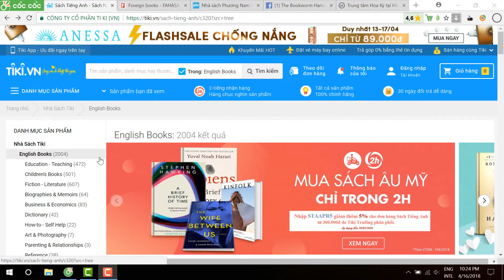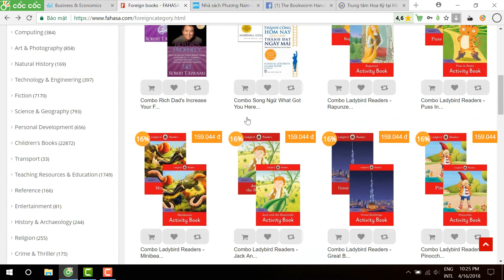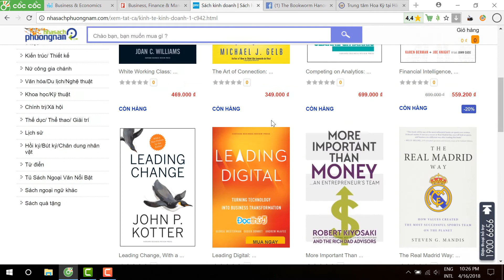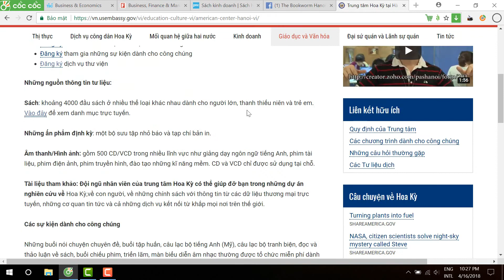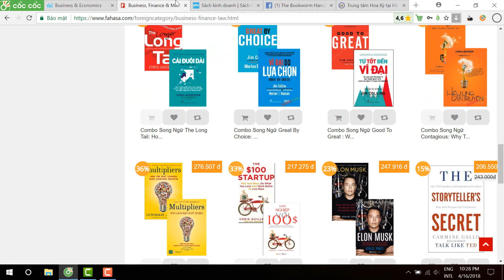Mua Sách - Truyện Tiếng Anh Ở Đâu [ENGLISH EVERYDAY]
►Khám phá thêm Khóa học “Tiếng Anh Nền Tảng” từ Gitizen:

+Bạn bị mất gốc, mất cơ bản?

+Bạn chỉ nghe được vài từ, hầu như không nghe thấy gì…

*Hãy đến với Gitizen, bạn sẽ được:

+Bổ sung vốn từ vựng cơ bản

+Luyện đọc,phát âm, nghe cơ bản

+Bổ túc ngữ pháp cơ bản

…và nhiều nội dung khác.

CÁC CHỦ ĐỀ BẠN SẼ MUỐN QUAN TÂM

►ĐĂNG KÝ ngay, nhận liền tay các thông báo video mới từ GITIZEN:

 *GITIZEN mong các bạn tôn trọng thời gian và công sức của GITIZEN bằng việc không sao chép, sử dụng các video clip khi chưa có sự cho phép từ GITIZEN. Ghi rõ nguồn kênh, link gốc khi muốn sử dụng video!*